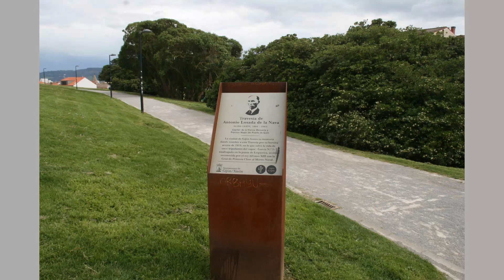Gijón (Principado de Asturias). 269.000 hab. Bueno+ **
Viajar por España, Traveling in Spain, Reisen Spanien, Путешествия, Spain, Туризм,
Prehistórico y romano, revolucionario, urbano, minero, metalúrgico, vanguardista, marinero, cosmopolita, festivo y hospitalario. Así es el concejo de Gijón
Los romanos se enamoraron de Gijón. Tenían espléndidas vistas al mar y justo a la vera del Cantábrico, en el Campo Valdés ubicaron sus termas. Se encontraron unos aborígenes que controlaban perfectamente los metales y la tecnología de aquel tiempo. Estaban en una tierra de promisión, que tenía una costa privilegiada con grandes arenales como el de San Lorenzo, y dulces montañas y valles.
Con el tiempo Gijón, la capital, se convirtió en una gran urbe, fácilmente visualizable desde el Cerro de Santa Catalina, donde se inspiró el escultor vasco Eduardo Chillida para situar su Elogio del Horizonte, hoy símbolo turístico de la ciudad.
Cimavilla - el antiguo y carismático barrio de pescadores, los jardines de la Reina, el puerto deportivo, la playa de Poniente, la del Arbeyal, la calle Corrida, la de los Moros, la Plaza del Instituto y un largo etcétera componen un Gijón urbano que goza de un entorno rural privilegiado con lugares como El Parque Arqueológico-Natural de la Campa Torres, Veranes, La Guía, Somió, La Providencia, Caldones, Deva o La Camocha, por citar sólo algunos.
En el apartado de los equipamientos, el Jardín Botánico, el Acuario, el Balneario de agua marina de Talaso (único en Asturias), la Laboral Ciudad de la Cultura o Laboral Centro de Arte son también referencias ineludibles para el ocio y la cultura. Un concejo y una ciudad en perfecta armonía.